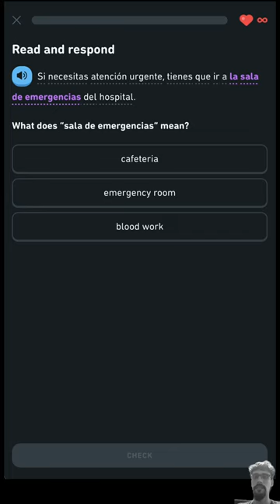Duolingo Español, Día 750 - Final Duolingo Lesson ... on this channel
Lesson📝 | Practice🏋 | Story📚 | Radio📻 | Test🖊️ | Perfect💯 | Complete🎉